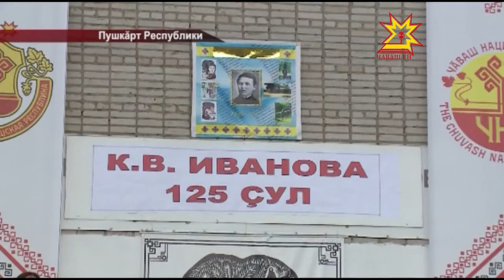Чăваш Ен делегацийĕ Константин Иванов çуралнă ялта пулчĕ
Чăваш поэзийĕн классикĕ Константин Иванов çуралнăранпа иртнĕ эрнере 125 çул çитрĕ. Çавна май Чăваш республикинче кăна мар Пушкăртра та сумлă мероприятисем иртрĕç. Чăваш Енĕн пысăк делегацийĕ вилĕмсĕр поэтăмăрăн çуралнă тăрăхне Слакпуçне çитсе килчĕ. Пирĕн пултарулăх ушкăнĕ те çак сумлă мероприятие хутшăнчĕ.